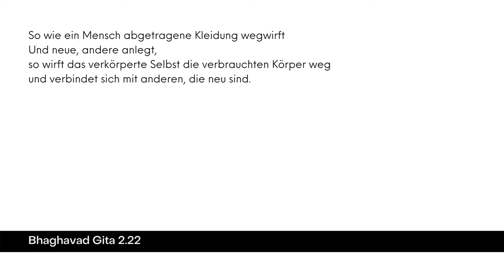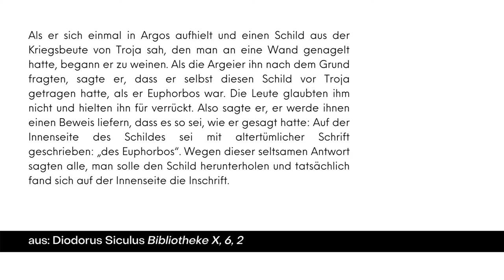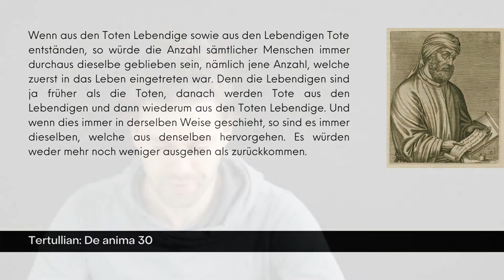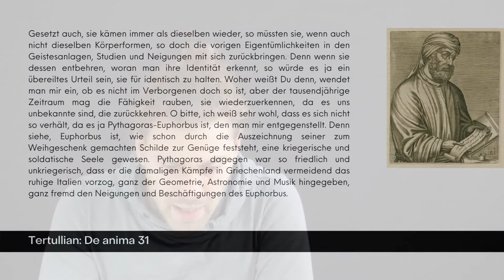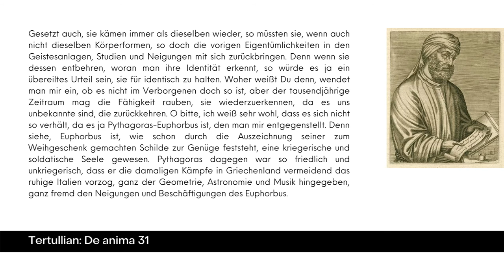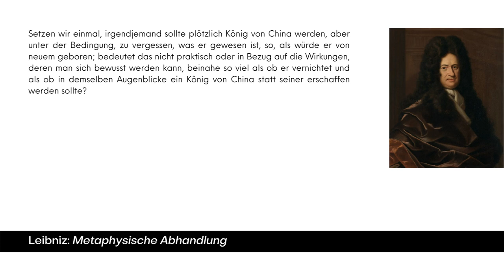Unsterblichkeit und ewiges Leben 5: Reinkarnation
Formen der Wiedergeburt und Einwände gegen die Reinkarnationslehre